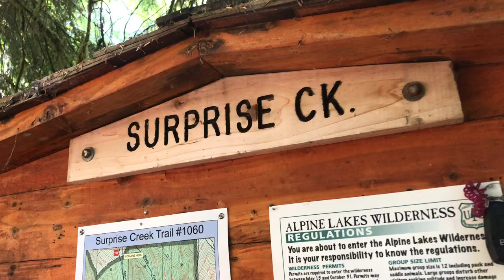Surprise Lake & Glacier Lake - Washington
Surprise Lake & Glacier Lake - 8/7/2020 - Washington